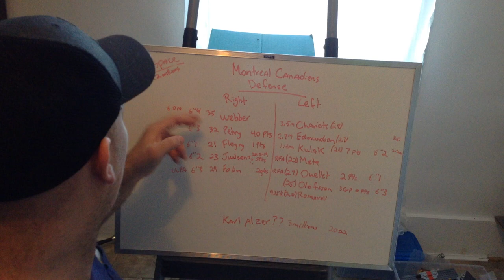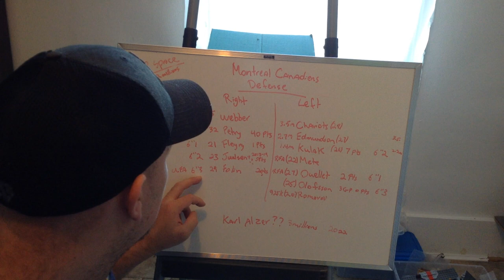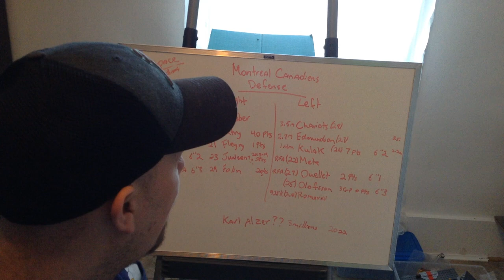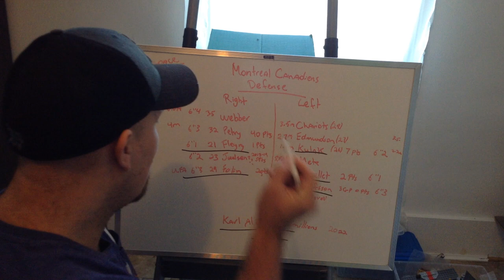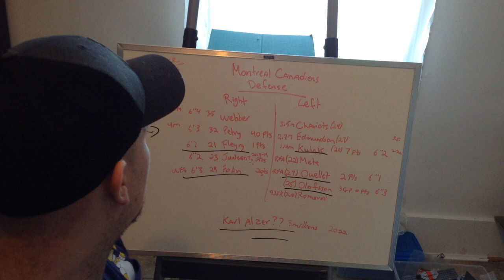By adding Edmundson to Montreal what does Bergevin need too do too the blue line this Offseason